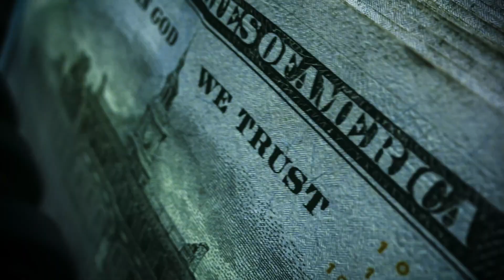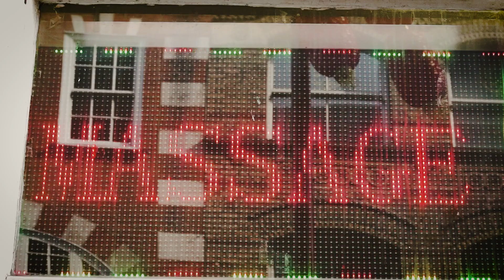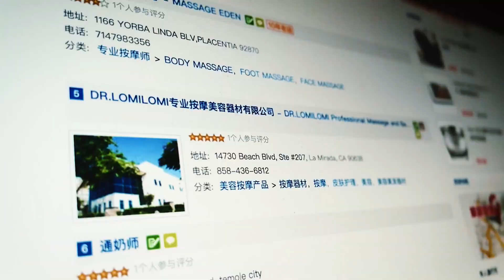How We Defeat Human Trafficking in Illicit Massage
Subject matter experts speak about the strategic approaches we must take to defeat human trafficking in the illicit massage industry.

The Network is an intelligence-driven, counter-human trafficking organization. We are a 501(c)3 nonprofit based in Arlington, Virginia, and work with partners across the United States.

Featuring: Ruoxi Chen, Esther Limb, Chanchanit Martorell, Chris Muller-Tabanera, Lara Mullin, Ahmos Netanel, Nick Odenath, Alison Phillips

Director / Producer: David M. Tan
Associate Producer(s): Chris Muller-Tabanera, Jenny Yip
Executive Producer: Albert Cheung
Production Assistant: Yooree Park